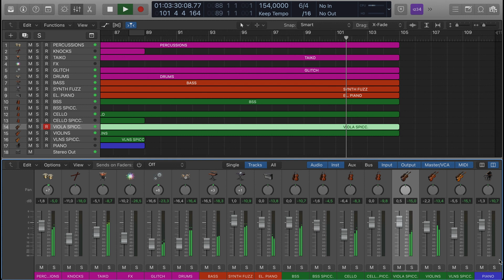ALIENS FIRETEAM Music Contest - "TENSE"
This is my entry for the ALIENS FIRETEAM Music Contest by Austin Wintory.